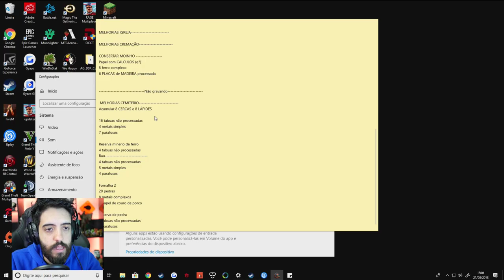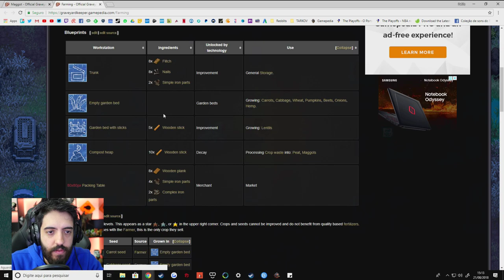JOGO DO COVEIRO Ep 11 O SINDICATO DAS BRUXAS E SUAS MALDIÇÕES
Bruxas tem sindicato? No Graveyard Keeper vamos descobrir que SIM e é coisa séria! haha

É nóixx!